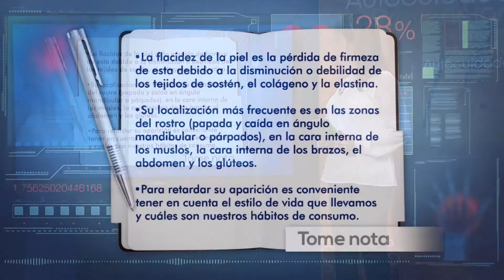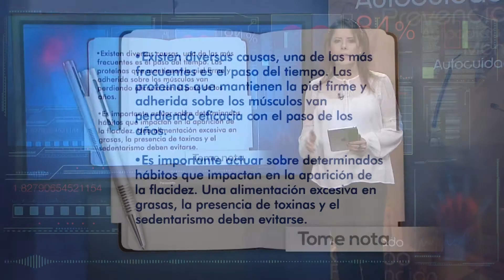Flacidez de la piel: ¿cómo tratarla? | Su Médico en Casa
Con el paso de los años se va perdiendo la firmeza de la piel. ¿Se puede evitar esta situación? ¿ Podemos recuperar la firmeza? La dra. Mery Álvarez resuelve estas inquietudes.

Emitido el 2 de mayo de 2018 por Teleantioquia